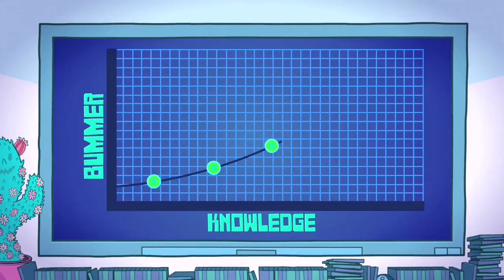Cartoon 2022 New Funny Compilation #47